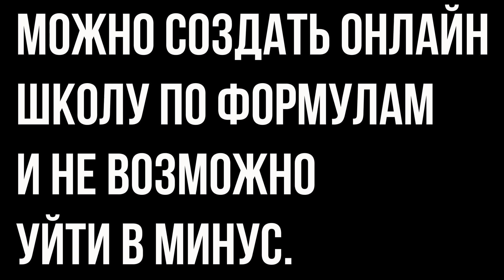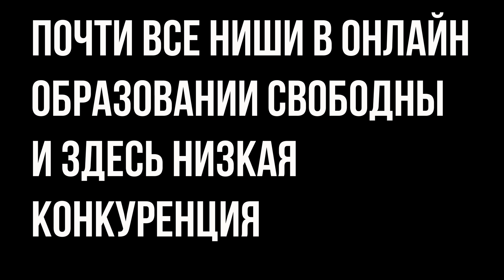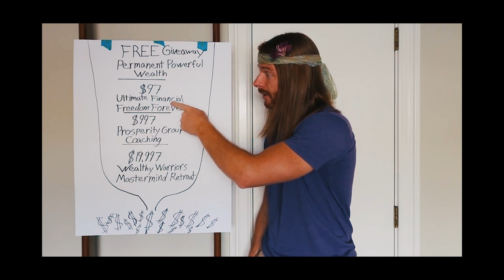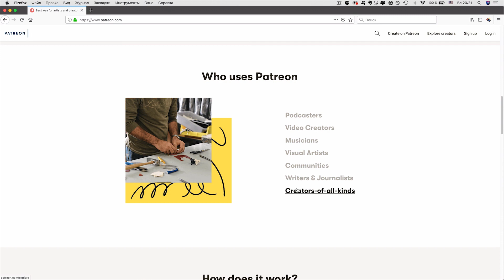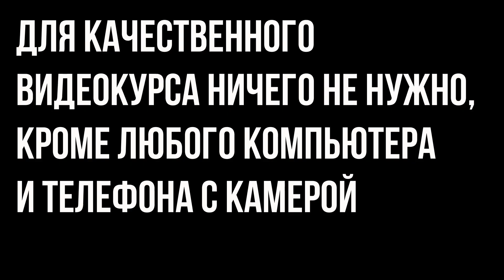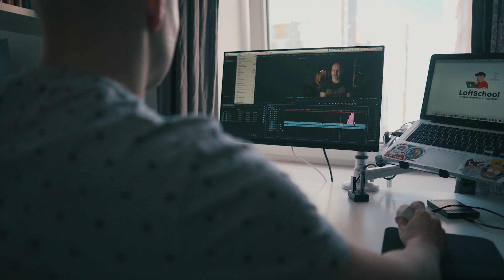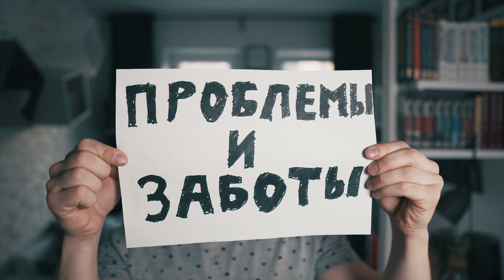Онлайн-школы - мифы и факты (Часть 2)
Продолжаю разрушать мифы об онлайн-школах. Еще 5 мифов в топку 🔥.

Пишите, что хотите узнать об онлайн-школах и e-learning в комментариях.

Если вы хотите меня поддержать, то вы можете сделать это на моем boosty:

Если вам нравится, как я снимаю, то обратите внимание на мои фото и видео пресеты